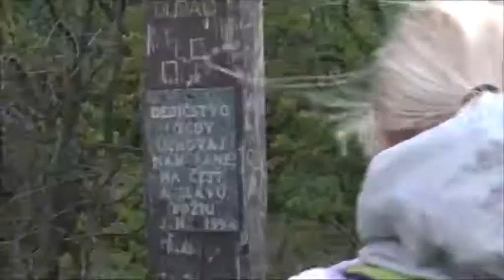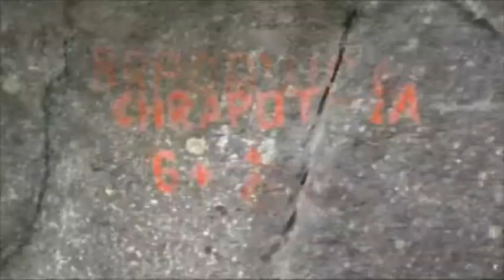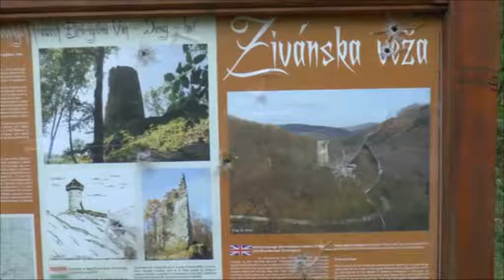Bludárium – Pohronský Inovec (Benát)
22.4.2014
Atraktívny vrch Pohronského Inovca Benát má najrozsiahlejšie skalné mesto tohto pohoria. Skalné mesto zatiaľ prežilo aj rozšírenie kameňolomu pod ním. Zaujímavé sú aj susedné skaly Krivej využívané lezcami. Motorizovaný výlet umožnil navštíviť aj tajomnú Živánsku vežu nad Cigánskou dolinou, ai.